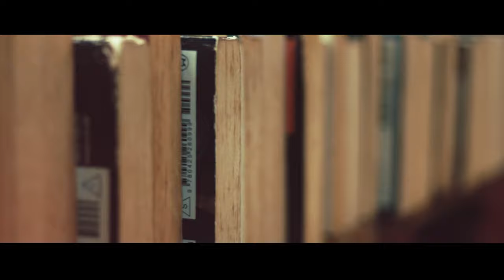مختصر عن علم عمر بن الخطاب - آية الله الفقيه السيد محمد رضا الحسيني الشيرازي رحمه الله